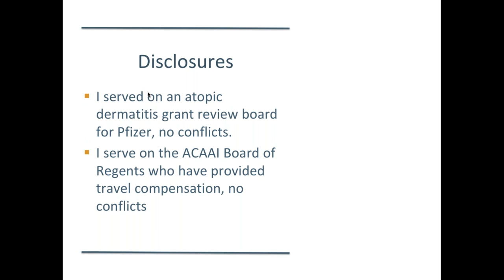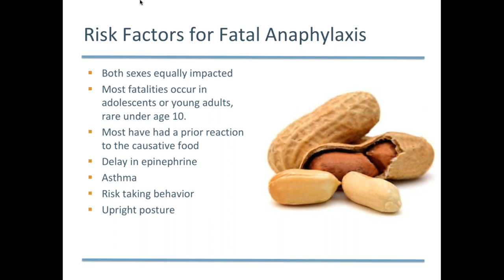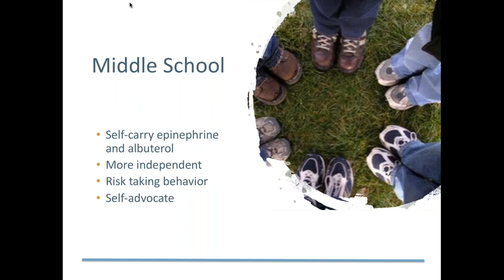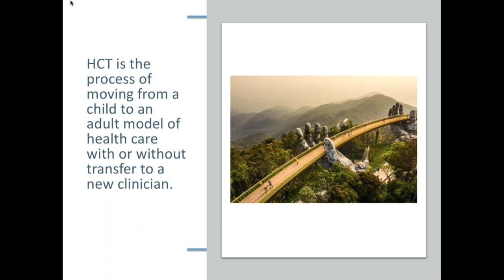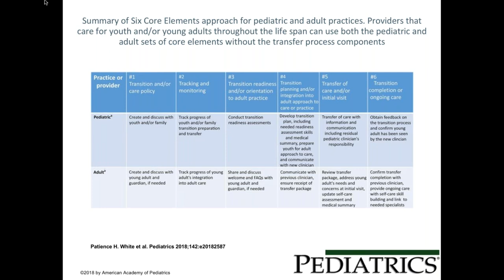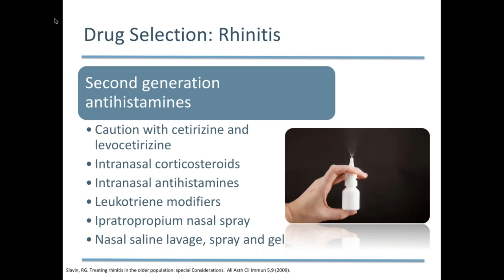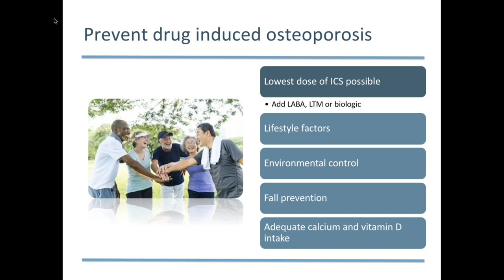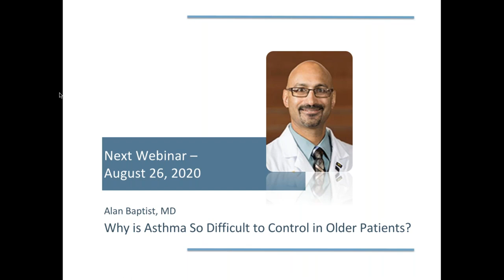Advances in Allergy & Asthma: Coordinating Allergy Care Through the Lifespan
Dr. Kelly Maples helps allergists prepare patients and families for transition from home care to daycare, then to middle and high school to college and independent living.  She will discuss strategies for preparing children for each transition.